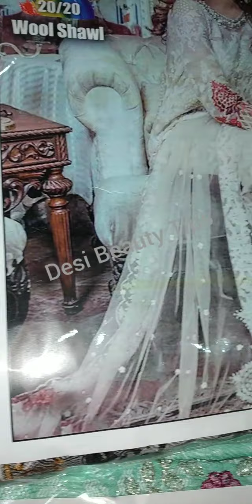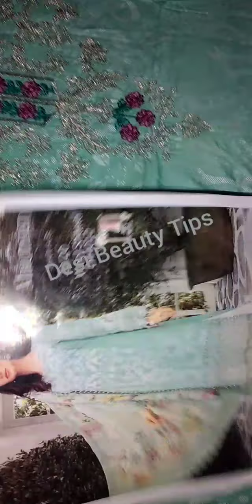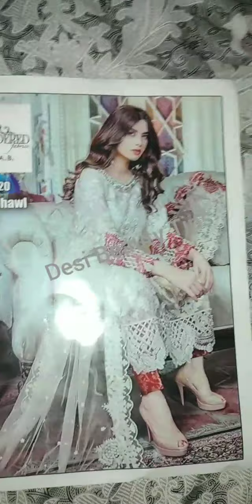MARIA B KARANDI SUIT WITH WOOL SHAWL|KRANDI LATEST MODEL DESIGN 2020|KRANDI 3 PIECE SUITE FOR WOMEN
MARIA B KARANDI SUIT WITH WOOL SHAWL
KRANDI LATEST MODEL DESIGN 2020
KRANDI 3 PIECE SUITE FOR WOMEN
also available
Heavy Embriderd Linen 3 peace Suit With Chiffon Duptta
Latest Winter Collection 2020
Linen Dress For Womens
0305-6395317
Also join us on Instagram ☺️
I'm on Instagram as @cloth.house.5015. Install the app to follow my photos and videos.

Others Brands we have

Hit Code Available on Fine quality Linen Printed Shawl

*3 Piece*
✅Heavy Emb Shirt Neck
✅Sleeves Printed
✅Trouser printed
 Wool Shawl
 Available on Fine quality
Or WhatsApp
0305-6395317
Price 1800/- Rs
We Are Now Only Accepting Bookings From Those Who Are Certain They Would Like To Place An Order With Us! 😊 Please Take This Into Consideration As We Value Our Customers Needs! ☺️ ‼️.
Best regards 😇🌹😘
OUR REMARKABLE NEW COLLECTION 👇👇👇